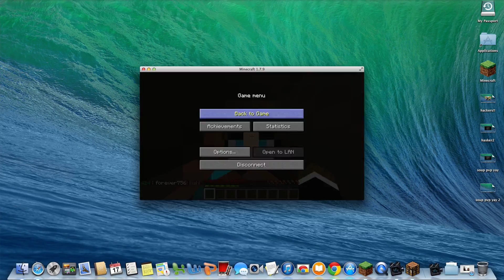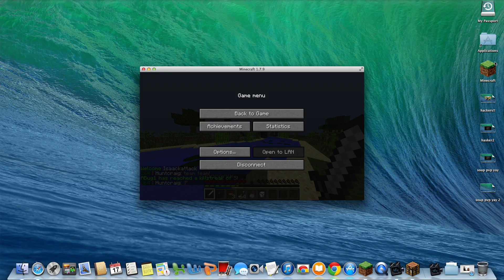Soup PVP HACKERS -blockville- (episode 2)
Turn video quality as high as it goes for best experience. Everyone on this video that i accused is hacking 100% no doubt.

HACKERS
Trolling_is_hawt
iBearzHD
ABug1

SERVER(IP):play.blockville.net:25565